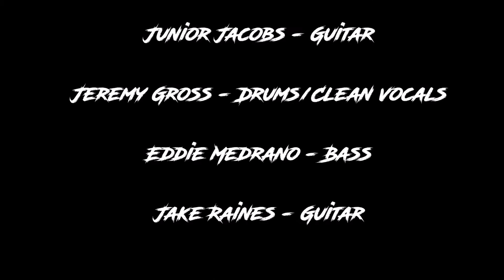Within Reach Live at Reach Fest Filmed by Liberate Justice Entertainment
Please check out my promotion/media company, Liberate Justice Ent. as well as Twitter, Instagram (new) and our official YouTube channel.

Plus all major socials & music sites!
Get COMA Out NOW!

I had a great time over at Reach Fest supporting Within Reach and all of the other great bands! Here is Within Reach live! It was indeed a pleasure as always to be able to see the band. With their unique heavy riffs and amazing vocals, I can see this band going a long way after how far they have come. I am enjoying being able to keep up with their musical journey and I hope you all have as well. Within Reach is a Post Hardcore, Metal, Hardcore band from Fontana, CA. Thanks so much for the support and please check out Within Reach on all major socials and music sites!